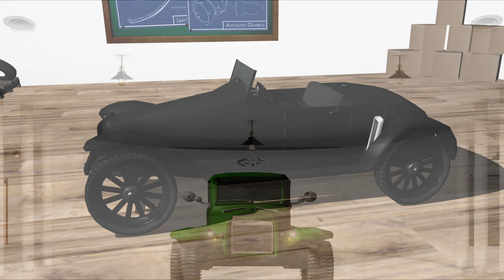GearCity: Edward J. Emerson experiences ETD Truck 1932 episode: 8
ETD Truck Division
Headquartered in Jacksonville, Florida

Products: Trail AT2 and Trail AT4

Technical Knowhow
While the game industry shifts towards drag and drop game development via Unity and Unreal, we stick to oldschool methods of actually programming our own games.